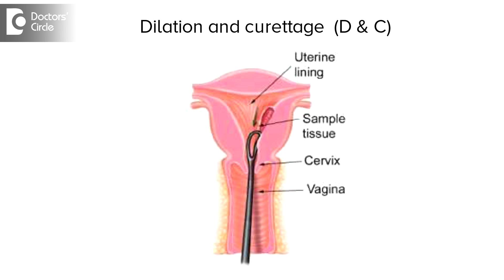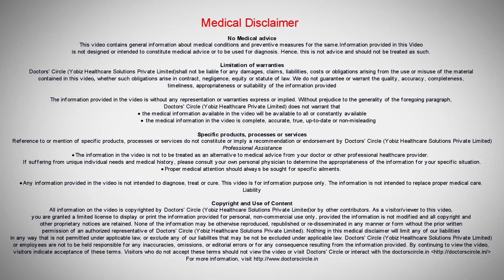Is Dilation and curettage better than medications for Miscarrage? - Dr. Teena S Thomas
For miscarriage, there are two methods of termination. One is medically with tablets and two is surgically by Dilation and Curettage. Both methods have their pros and cons and it is for the patient to select which is better. When you take a medical method, the benefit is that there is no surgical intervention, no anesthetic complications to happen. Basically they are just drug induced. So no instrumentation of the cervix or uterus is being done or no injuries or anything like that. So there are basically no future problems, no basic infertility problems related to in the future. the benefit of doing a surgical method is that they are easy, fast, quick, there is no pain involved.it can be done under anesthesia and the bleeding is very minimal and the procedure is finished in half a day. So these are the benefits of both. The negative effects are medically the success rate is around 95 to 97%. So there is almost 5% chances that it will fail and if a medical method fails, then we have no option. But to go ahead with the surgical method. Second thing medical method, there while pain. So the patient has to bear the pain, almost 1 day, on and off cramping pain will be there, which may be less or more, depending upon the tolerance level of the patient. The surgical method, these things are not there, but 1 to 2% risk of failure is still there with surgical method. So these are both the things. So it depends on the patients which she finds it better.